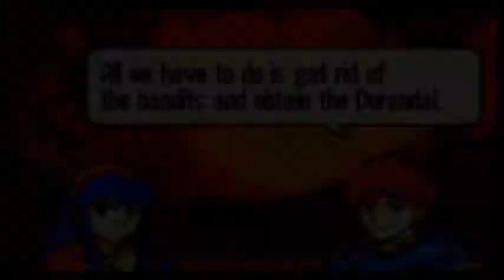Fire Emblem: The Binding Blade - Episode 33: Cornered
A scary volcano place for a legendary weapon!